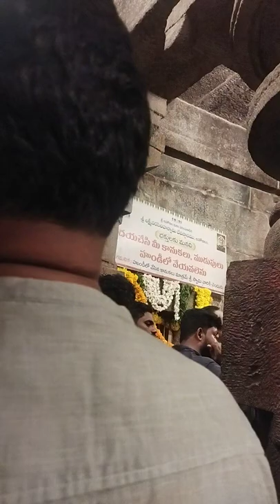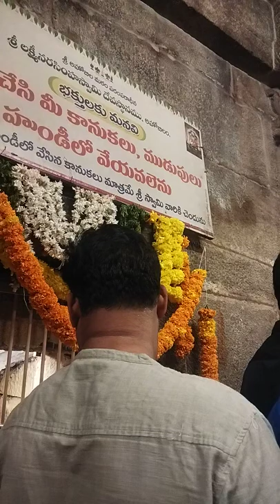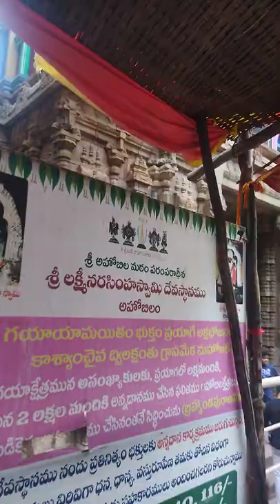inside temple / Lakshmi Narasimha Swamy Temple | Ahobilam | Kurnool